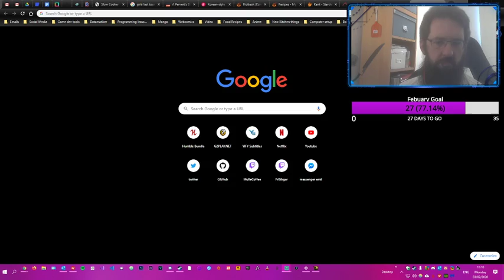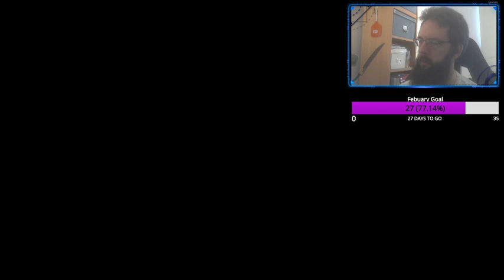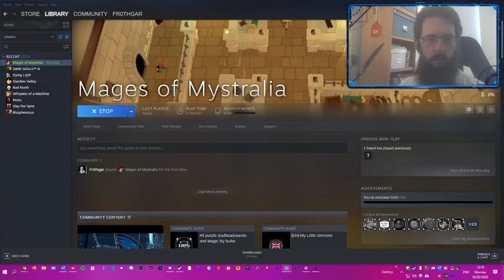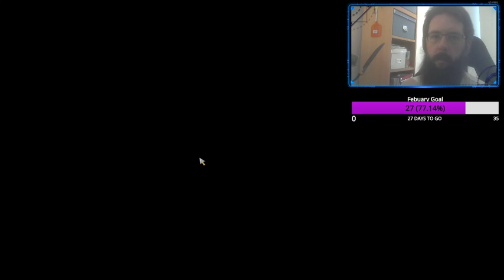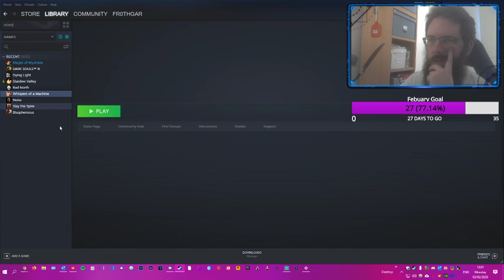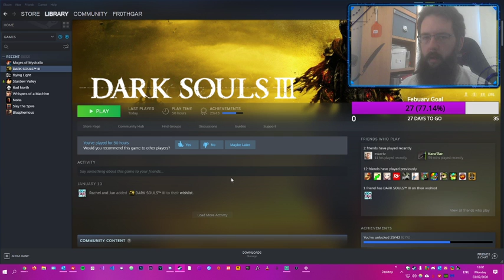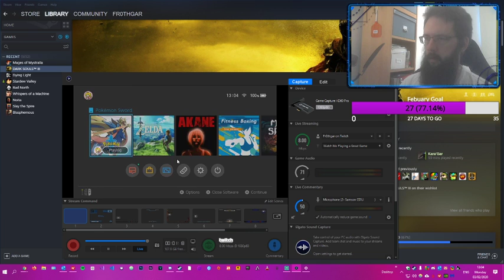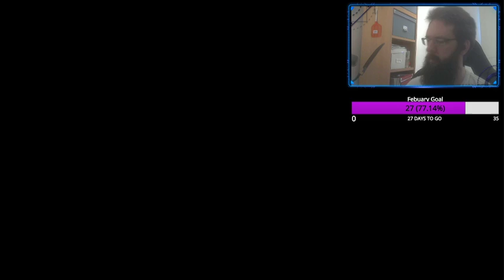First stream of 2020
Dark Souls III, Mages of Mystralia and Pokemon Sword/Shield Shiny Wooloo egg farming -- Watch live